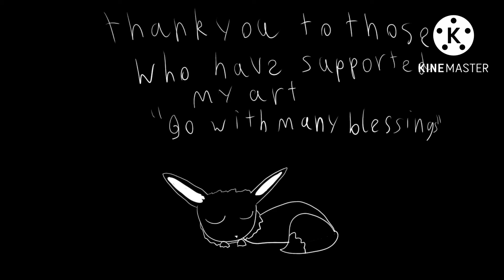Five fingers meme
Og five fingers meme by sagutoyas

Eevee from Pokémon

⚠️warning: blood,dismemberment⚠️